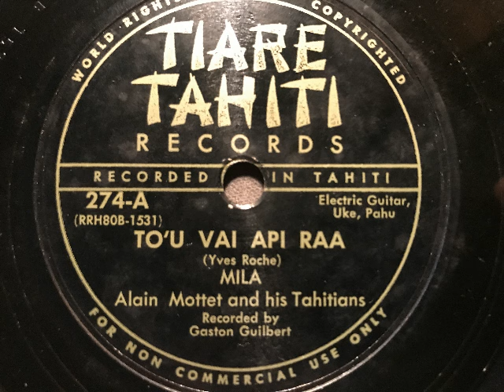Mila & Alain Mottet and his Tahitians, To'u vai api raa, Tahiti, c. 1956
Mila (Mila Spitz), Gesang, Alain Mottet and his Tahitians. Tu'u vai api raa, Slow von Yves Roche. Um 1956 in Tahiti aufgenommen und veröffentlicht auf Tiari Tahiti Records. Eine Schellackplatte aus dem Schallarchiv des Radiomuseum Hardthausen.